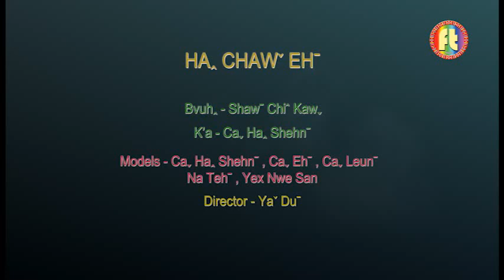Lahu Song: Ha Chaw Eh (K'a: CaHaShehn); FT Group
Bvuh: Shaw Chi Kaw
Album: La Hu ma No. 1